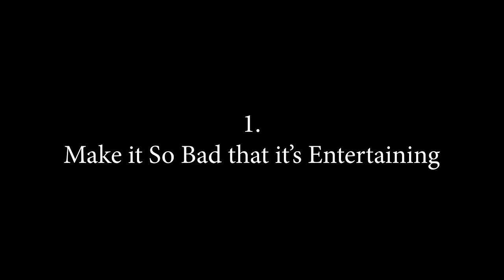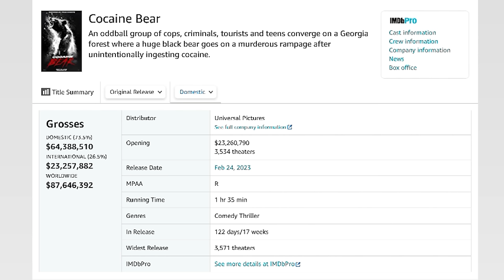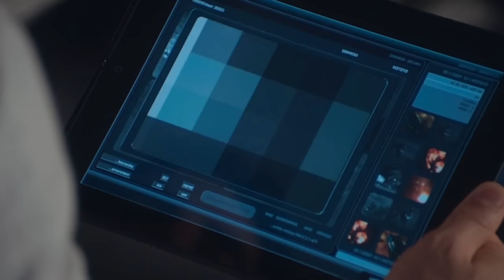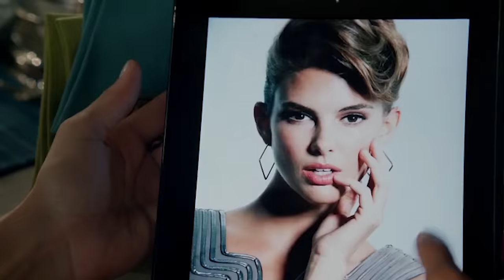Charlie’s Angels: Part 2 - ralphthemoviemaker